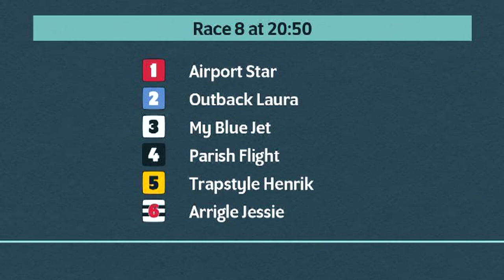Crayford Greyhounds Races on 16th December 2023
Race meeting at Crayford Greyhounds on 16th December 2023.